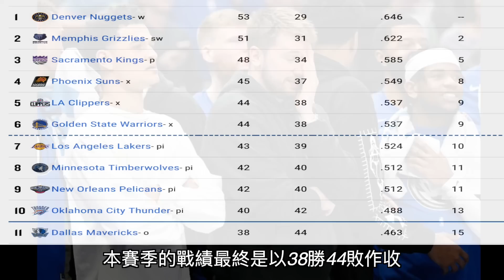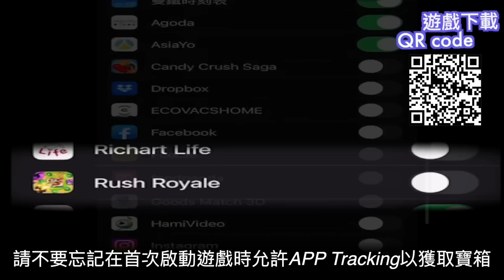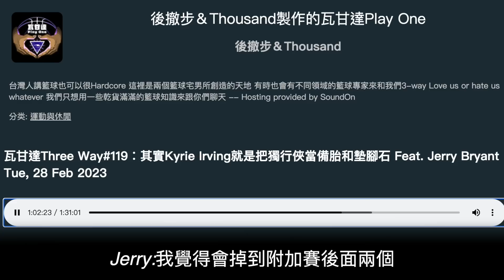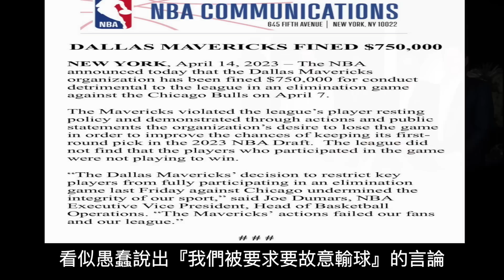『一筆交易毀了一整個賽季?』達拉斯斯獨行俠賽季回顧/充滿遺憾的2022-23賽季/是Luka Doncic的問題/是Irving的問題?/Jerry Bryant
可獲得特殊的大師寶箱獎勵，其中包含金幣、卡組和魔法塵埃！
獎金會在一天內到達，使用IOS版本，請不要忘記在首次啟動遊戲時允許 app tracking 以獲取寶箱！

本賽季的達拉斯，您怎麼看呢？
是遺憾？還是早知如此？
歡迎留言告訴我！